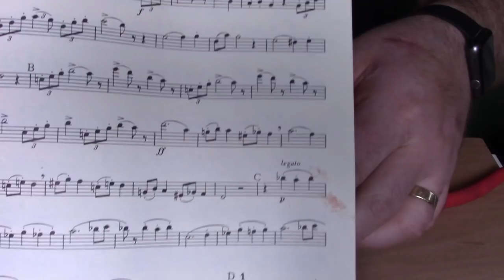How to make a Trumpet Mouthpiece out of Hot Melt Glue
This video is a how to/what not to do guide on how to construct a trumpet mouthpiece from hot glue.

POBox 5107
Wellington 6140
New Zealand